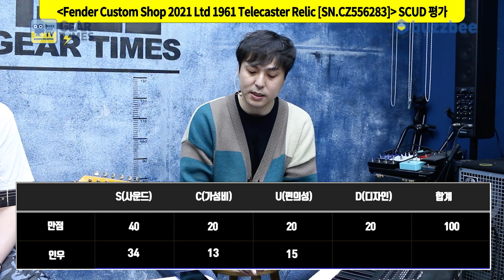[GearTimes 3324회] 펜더 Fender Custom Shop 2021 Limited Edition 1961 Telecaster Relic [SN.CZ556283]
펜더 Fender Custom Shop 2021 Limited Edition 1961 Telecaster Relic [SN.CZ556283]

0:00 오프닝
2:00 스펙(Spec)
4:08 사운드 테스트(Sound test)
9:53 시연(demo)
11:09 한줄평
12:18 점수